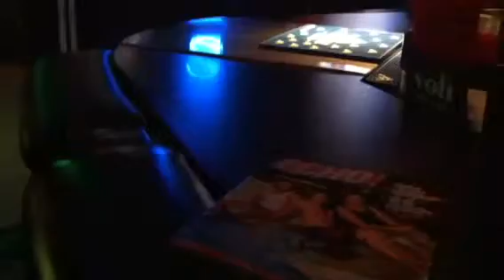Roscoes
Playing "Do Right"